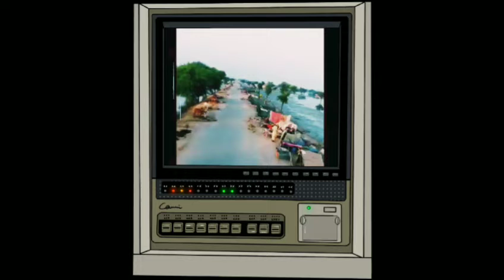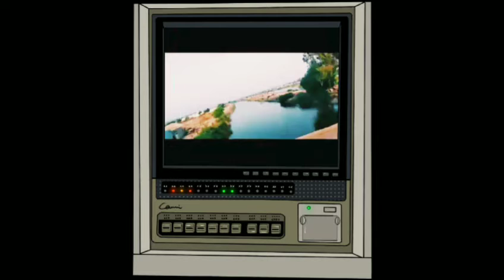یونائیٹڈ ویلفیئر فاؤنڈیشن بھمبر آزاد کشمیر سیلاب زدگان کی مدد کرتے ہوئے